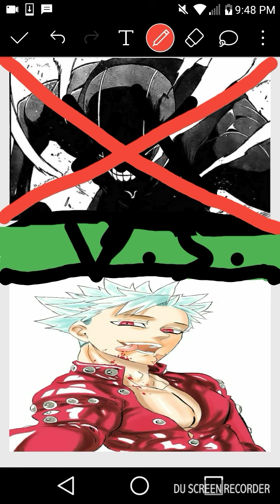Combat insanity:greed vs ban